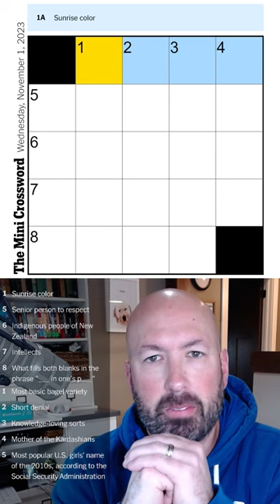Knowledge-loving sorts can fill in the blanks of this crossword in only a minute